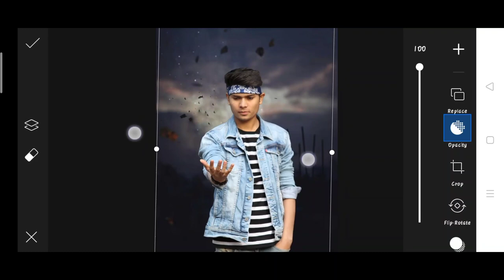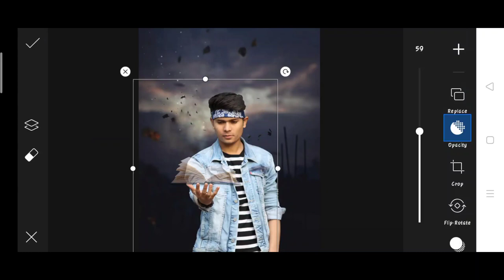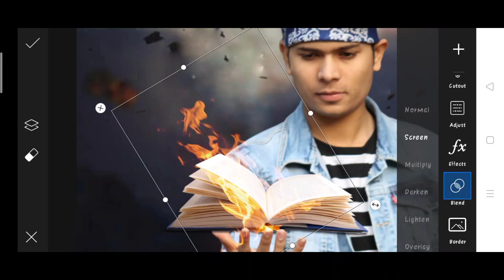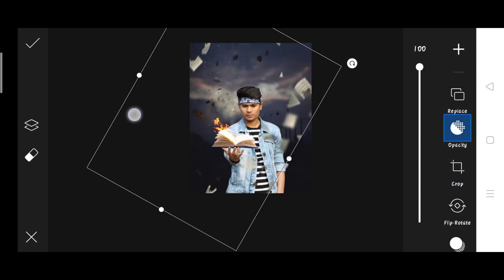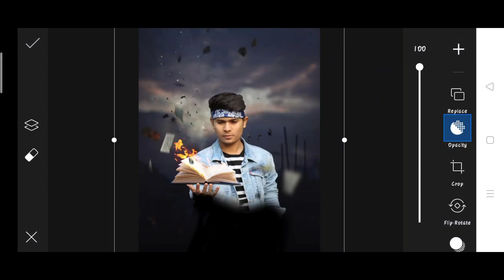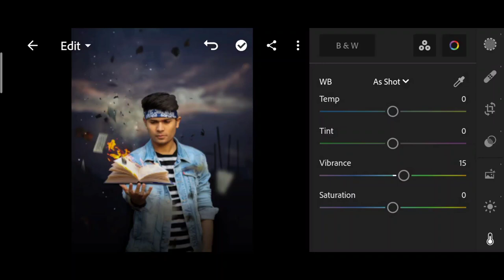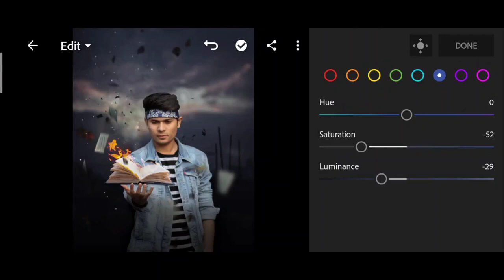Pranav PG new burning Book photo editing | Pranav PG Instagram Editing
1. Photo editing
2. Picsart photo editing
3. Snapseed photo editing
4. Lightroom photo editing
5. Autodesk SketchBook photo editing
6. Photoshop photo editing
7. Photoshop tutorial
8. PicsArt tutorial
9. Photoshoot vlogs
10. Viral photo editing
11. Instagram viral photo editing
12. Glowing message photo editing
13. Glowing heart photo editing
14. Glowing photo editing in PicsArt
15. PicsArt photo editing 2021
16. Cb photo editing
17. Cb photo editing in PicsArt
18. Vijay Mahar new photo
19. Himmat Singh new photo editing
20. Taukeer editz new photo editing
21. NSB PICTURES New photo editing
22. Dm design new photo editing
23. Pranav PG new photo editing
24. Artist aj new photo editing
25. Bollywood actress photo editing